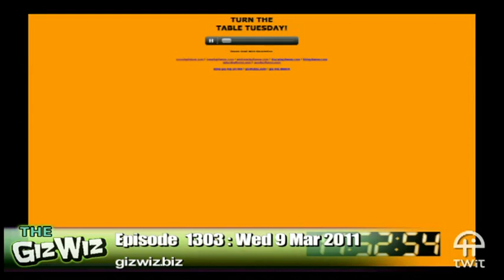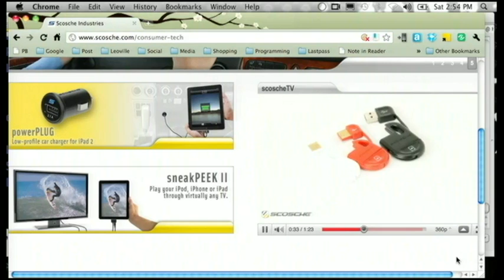Daily Giz Wiz 1303: The Scosche flipSYNC II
Keychain charge and snyc cable for the iPod and iPhone, it's the  Scosche flipSYNCII.
Running time: 12:14